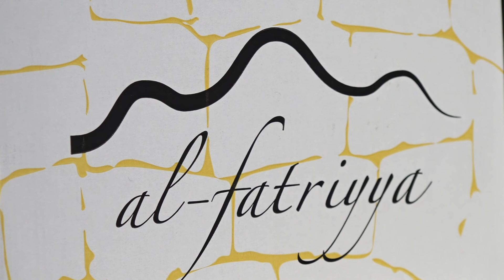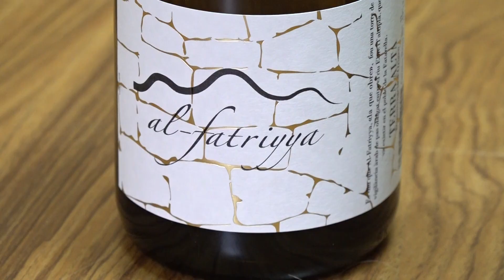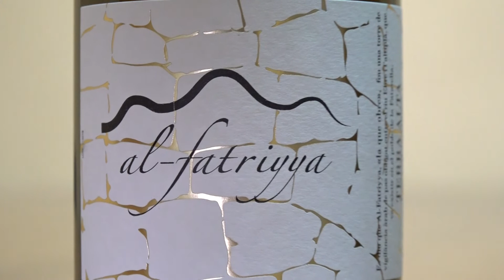Al-Fatriyya, el primer vi de la Fatarella després de 40 anys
Al-Fatriyya és el nom del nou vi de la Fatarella. És el primer que fan després de gairebé 40 anys parats. Durant tot aquest temps les cooperatives i els cellers de la Terra Alta no han posat en valor la qualitat de la vinya d’aquest municipi. I és que en realitat en té molt de valor perquè només sortir al mercat ja està seleccionat entre els 100 vins que opten a algun dels 18 premis de la Guia de Millors Vins de Catalunya 2019.